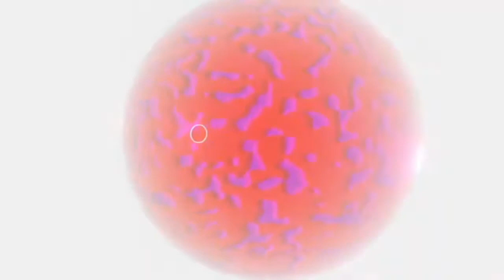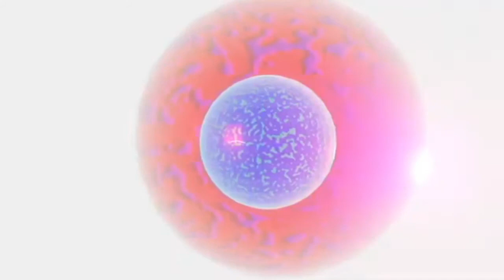The Lurking Fear By H P Lovecraft The Shadow on the Chimney